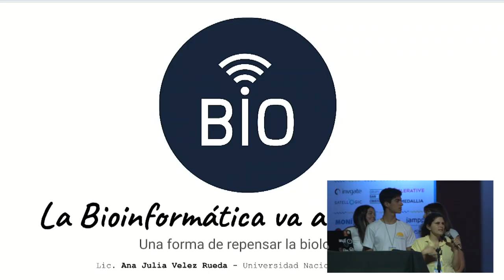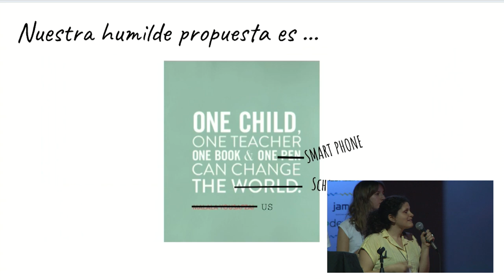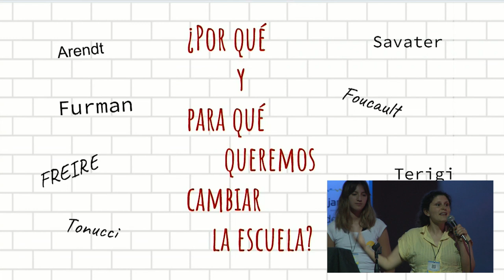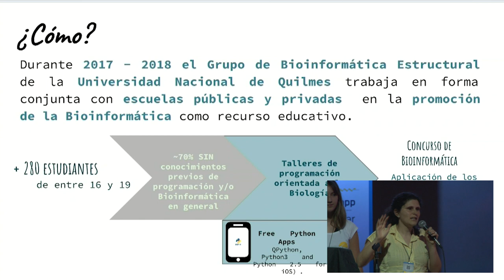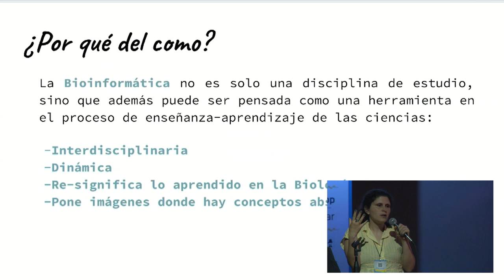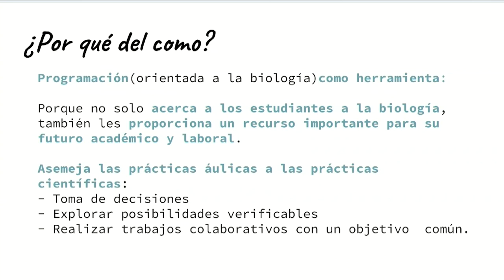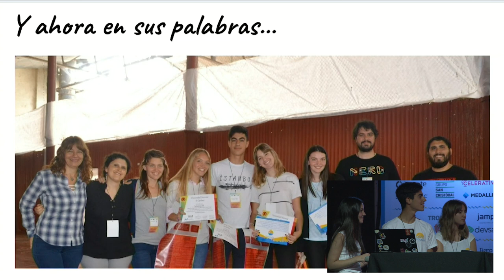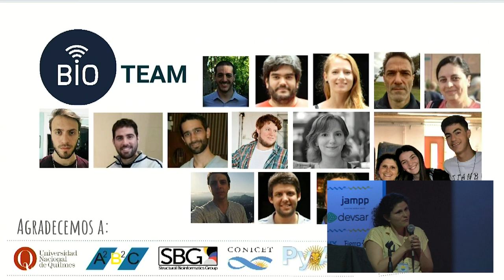La bioinformática va a la escuela, por Ana Velez Rueda y alumnes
La Bioinformática va a la Escuela: una nueva perspectiva para el abordaje de la Biología en el aula.

Hablar de clases innovadoras en ciencias pareciera estar ligado únicamente al aspecto empírico de su enseñanza: un docente informal, material de lectura interactivo, un trabajo práctico medianamente entretenido. Y si bien eso implica salirse de los frascos con formol que duermen en los armarios del laboratorio, o las láminas explicativas que cuelgan de las paredes, parecemos negarle la entrada al aula a la tecnología, la herramienta que más a mano tenemos, puntualmente el teléfono celular.

Solemos estar de acuerdo en que la alfabetización científica es un aspecto importante en la formación estudiantil. Hablamos de alfabetizar en el lenguaje común a científicos y científicas, llevar la ciencia al aula y hacerla presente como parte de la vida cotidiana de nuestros/as estudiantes. Pero es la traducción de este lenguaje, la trasposición de estos conceptos a apropiar la que determina el éxito de nuestra labor educativa.

El proyecto de extensión de la Universidad de Quilmes "La Bioinformática va a la Escuela" propone una nueva forma de acercar a las/los estudiantes de escuelas secundarias a la ciencia, desde una perspectiva realista (que contemplen los recursos disponibles en las instituciones educativas) y que empodera a las/los estudiantes en la producción del conocimiento.

Nivel: Principiante